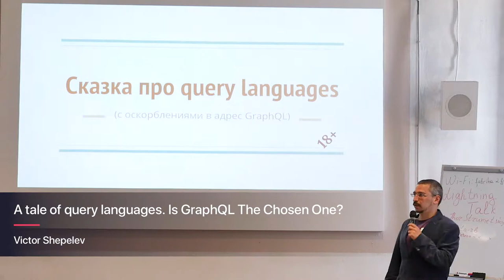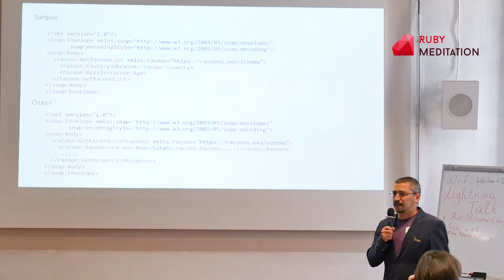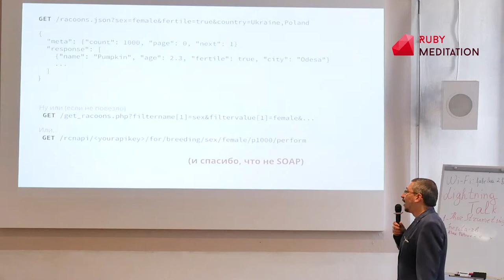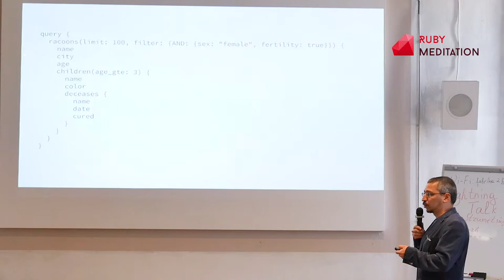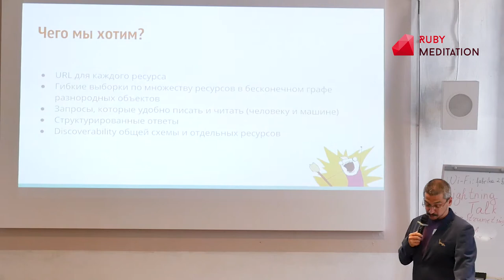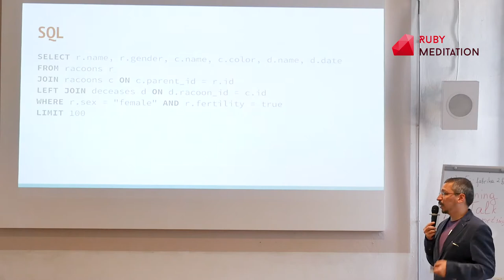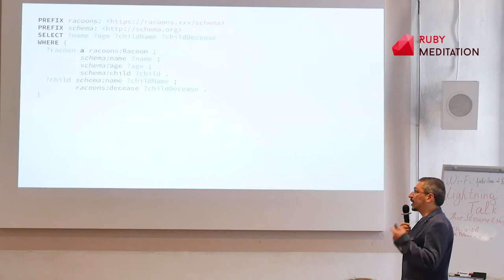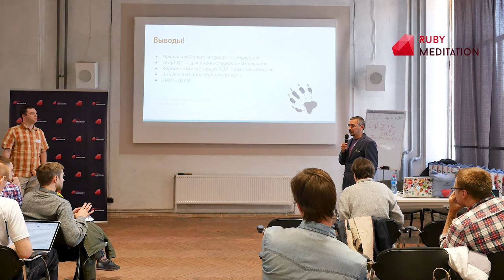A tale of query languages. Is GraphQL The Chosen One? - Victor Shepelev | Ruby Meditation 21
Kharkiv